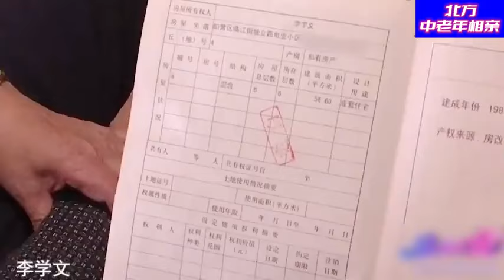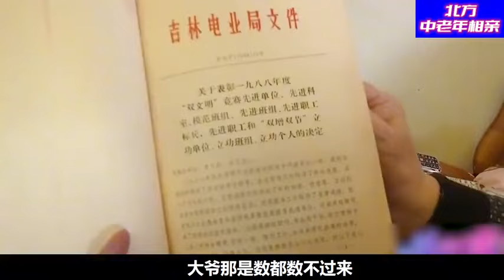大哥相親壹上來就動手動腳，伸手就搶大姐的金镯子，大姐：真流氓#緣來不晚